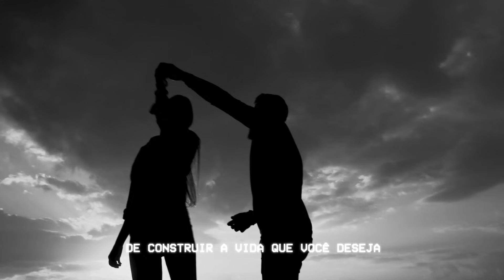Manifesto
Lembre-se, quanto mais tempo você demorar para agir, menos tempo você vai ter para aproveitar a vida dos seus sonhos.👇👇

Imparável, estou te convocando para vir comigo nessa jornada... você vem?

Assiste o vídeo e depois me conta o que achou aqui nos comentários! 👇

🟣 INTENSIVÃO Produtividade, Foco e Disciplina. Entre os dias 13 a 16 de setembro darei 4 Aulas + ferramentas. 100% Online e GRATUITO.